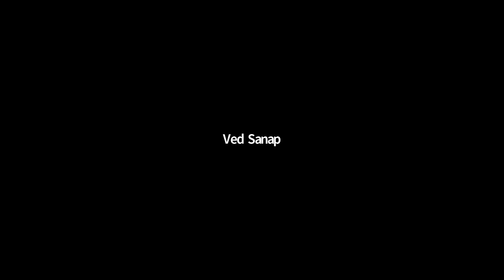Mole Concept Lecture 4 - NAPJC 5 + Podar XI A - GJCH (April 30, 2020)